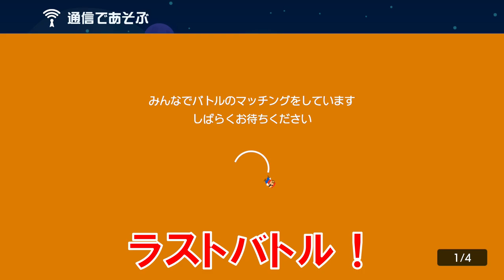１発で全問正解出来たらマジで凄いwww スーパーマリオメーカー2 みんなでバトル 世界のコース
僕は無理でしたw